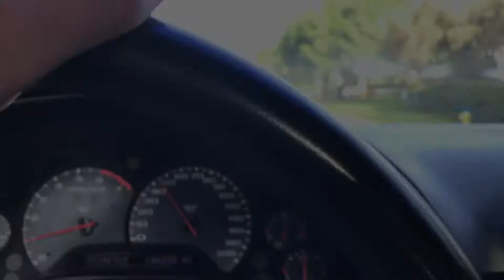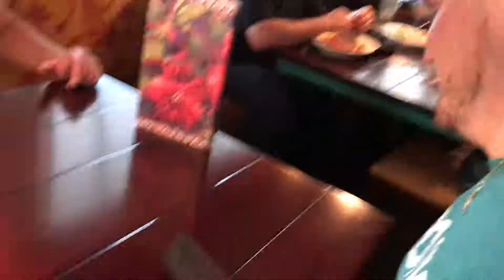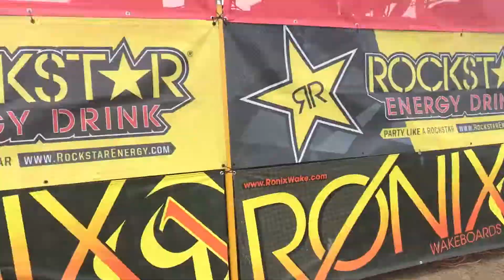Wakeboarding Competition in Orlando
Wakeboard competition in Orlando Florida with the guys.